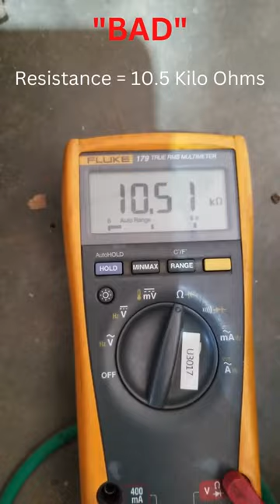HOW TO CHECK fuel pump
Checking the resistance of fuel pump for Ford F150